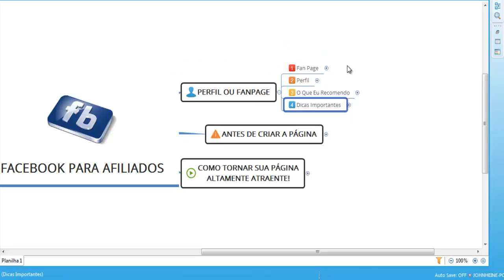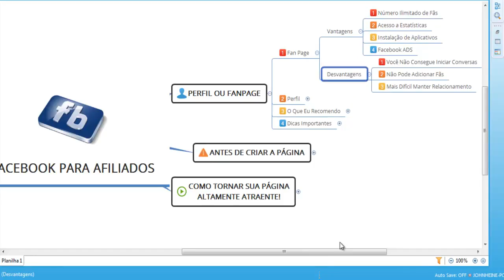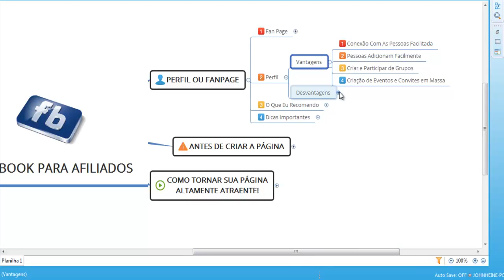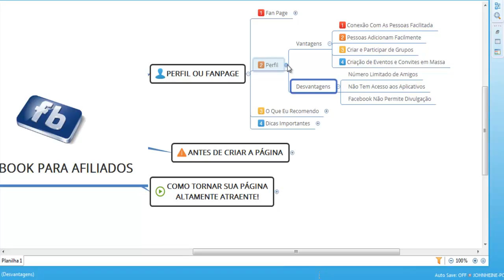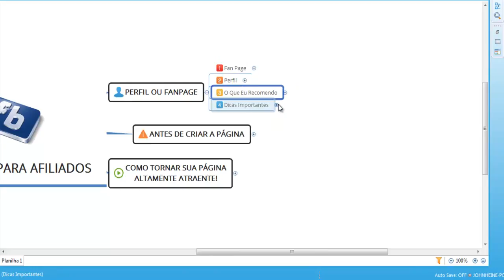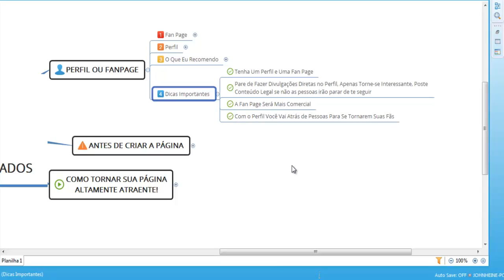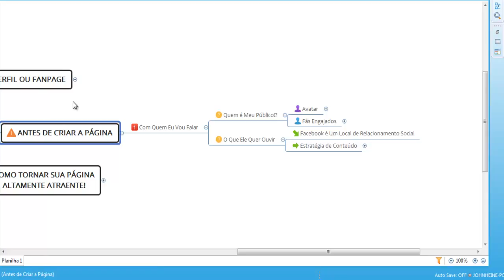AfiliadosESD - Facebook Para Afiliados - Perfil ou Página Aula 01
Facebook Para Afiliados, mais um curso para o Programa de Afiliados ESD, Se você Ainda Nâo faz Parte do Time de Afiliados ESD Clica no

Facebook é certamente uma máquina de vendas, trabalhar como afiliado no facebook é uma ótima oportunidade de você ter uma renda em casa.

Vou te ensinar nesse Curso Grátis de Facebook Para Afiliado vou te ensinar:

# Perfil Ou Página;
# Antes de Criar a Página;
# Criando a Página;
# Cuidados Com as Imagens;
# Dicas de Tráfego Orgânico;
# Como Aumentar o Engajamento na Sua Página;
# Como Vender no Facebook;

Além das Aulas Tira Dúvidas Que Vamos Ter Ao Vivo!

Gostou do Conteúdo!? Que tal se juntar ao meu grupo Vip no Whatsapp com pessoas que estão dispostas a Evoluir e Mudar Suas Vidas? Acesse
===TRABALHO===

Que Tal Fazer Uma Sessão De Clareza Comigo de Uma Hora Totalmente Grátis!?
Clique no Link Aqui e Envie a Mensagem Automática que eu Retorno Pra Você Pra Acertarmos Uma Data na Minha Agenda e na Sua

==ME SIGA==

Me Siga no Instagram: @johnheineoficial

== QUEM É O JOHN?==

John é Coach formado pela Abrapcoaching, mas antes deste curriculum profissional ou de qualquer formação, o John é um cara apaixonado pelo trabalho que faz e que ama ajudar pessoas a se tornarem melhores.

Se Você quiser mais sobre mim, vai ser uma honra receber você na "minha casa", conheça o meu site e saiba mais